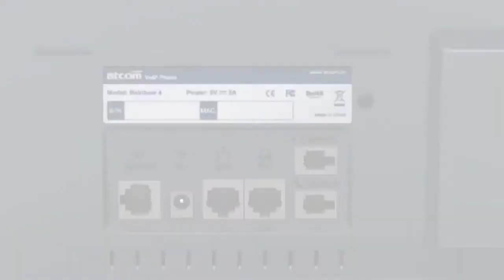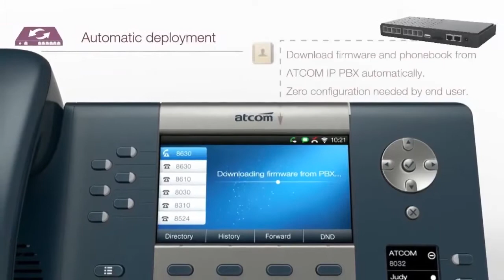ATCOM IP PHONE IN BANGLADESH I NETCOM I INFRACOMM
Atcom IP Phone is the best IP Phone in Bangladesh market. It has 10/100/1000 ethernet port along with wifi connection. With Color screen and elegant looking. 100% HD Voice with a 1-year replacement warranty.

Netcom is the only Distributor of ATCOM in Bangladesh and INFRACOMM is its Business Partner.